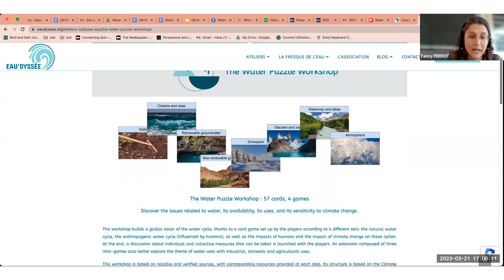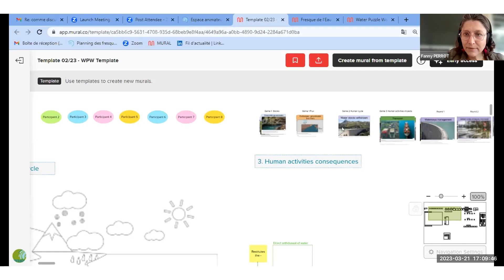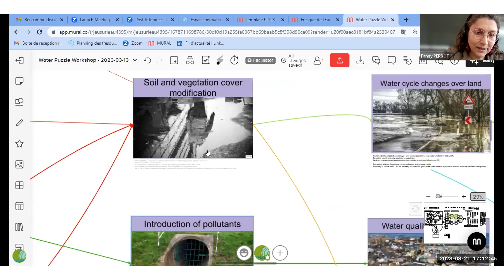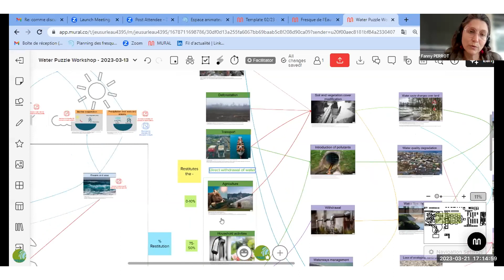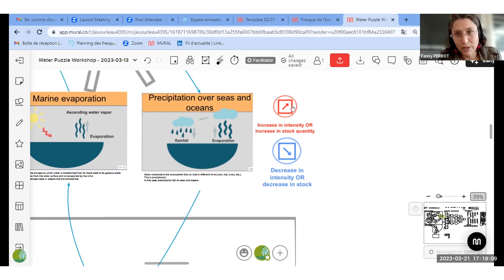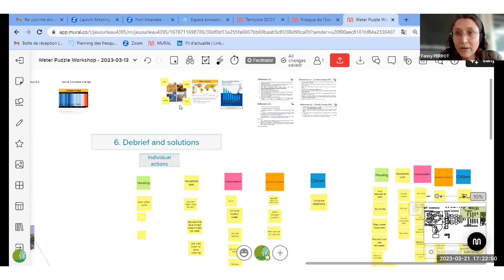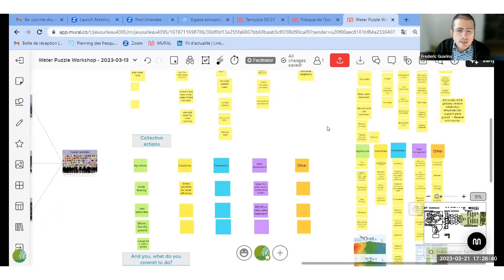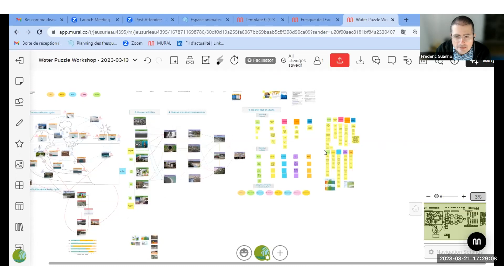Fanny Perrot from La Fresque de l'Eau/Water Puzzle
The UN Water conference this March is the first in nearly 50 years. ClimateActionWorks/The Peace Innovation Institute, in collaboration with the Global Greens and IEEE’s Planet Positive 2030, The New Mexico Water Resources Institute and the Peaceful Society invite you to an online conference on March 21 to hear from researchers on how our most precious resource, water, is being shared across borders.

[00:00:04]: Introduction to the Water Puzzle Workshop

[00:02:16]: Overview of the workshop structure

[00:05:01]: Explanation of the workshop template

[00:10:14]: Collaborative exercise in connecting cards

[00:13:42]: The Water Puzzle modeled on La Fresco Duchlima

[00:15:44]: Importance of soil and living beings in the water cycle

[00:17:17]: Discussion on water footprint and its significance

[00:18:00]: Water usage for beef production

[00:18:33]: Understanding the water requirements of various products

[00:18:56]: Considerations on consumed and returned water

[00:19:10]: Introduction

[00:19:16]: Water Molecules and Earth Systems

[00:20:03]: System Thinking and Water Puzzle

[00:20:31]: Accessibility to Game Links

[00:21:24]: IEEE Offices and Collaboration

[00:21:53]: Game on Carbon Cycle

[00:22:13]: Other Emerged Workshops

[00:22:56]: Language Availability of Games

[00:24:05]: Individual and Collective Actions

[00:25:01]: Conclusion and Q&A

More information about the who, what when, and how you can get involved